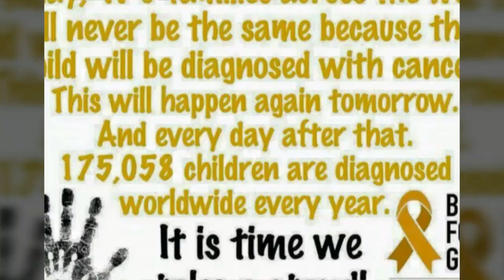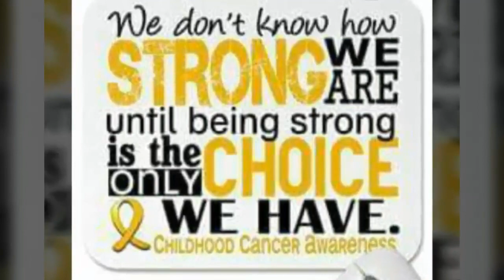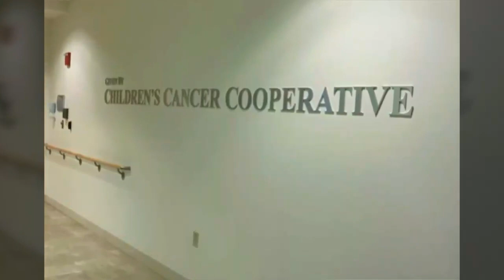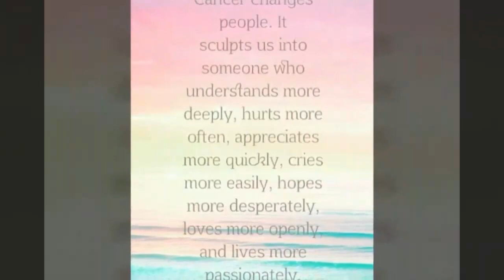My hero is my 11 yr old nephew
This is Devon's journey as he battles cancer

No monetary gain intended with song. Credit Rachel Platten, Fight Song